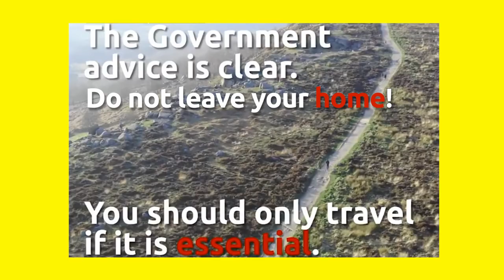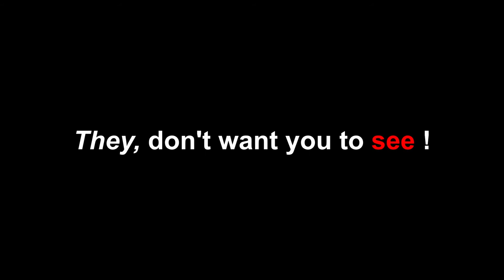Trailer: The Fire Swarm (Tiny Fires.) - 2020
The Trailer for The Fire Swarm (Tiny Fires.)